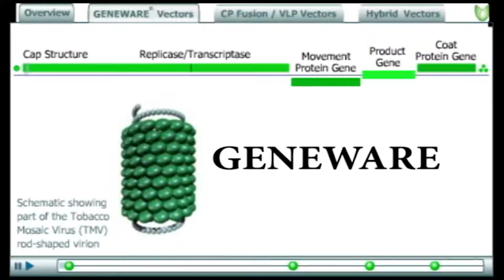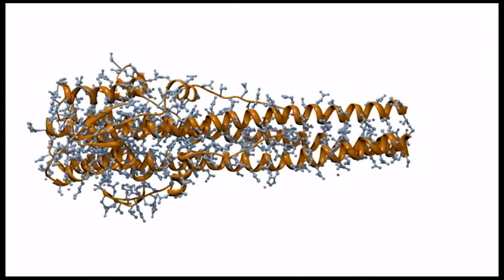Kentucky BioProcessing, Inc.